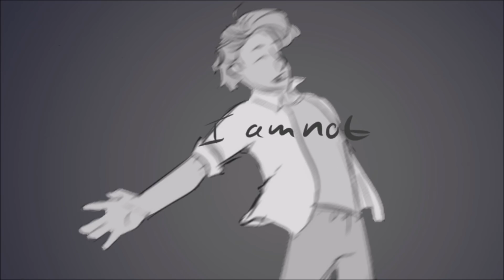Burned out | Miraculous Ladybug | Animatic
I know that technically this isn't an Animatic but I don't know what else to call it.
I have been working on this for awhile, I learned a lot and made quite a few mistakes but I am overall pretty proud of it.
What I used to make this video:
And my new Huion tablet.
Song:
Burned out by Dodie
A longer version of this is in the comments cause character limit, I pinned the comment asking for this:
This is a conversation between Adrien and Mari on why Adrien got akumatized, but in the beginning he’s upset that things used to be simpler, that it was just them that even though the classes dreams were used as nightmares that it was still easier. And as it goes along it covers more of the things he hates, how he feels that people like the idea of him more than him as a person, and so on and so forth.
A bunch of moments like the “but they love you” are Mari challenging those thoughts and the last but they love you is her confessing and the end is a little ambiguous but I wanted to imply that he doesn’t feel worthy anymore, he doesn’t feel like he even has the right to tell them about his problems because he’s hurt them so much and he’s even contemplating leaving.